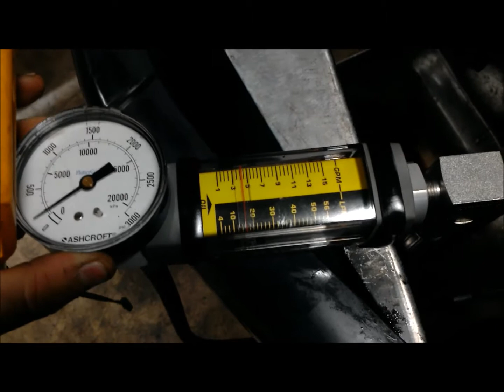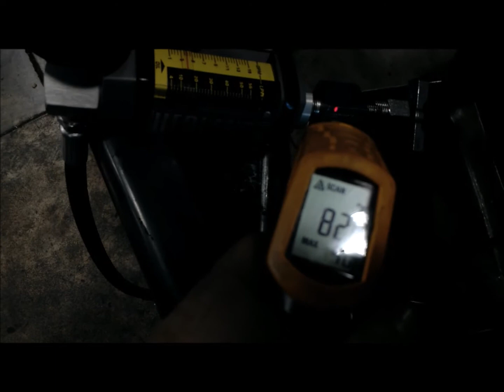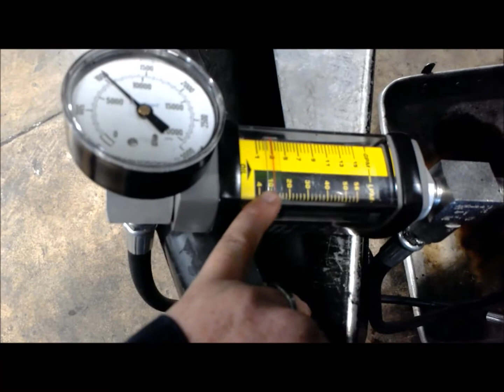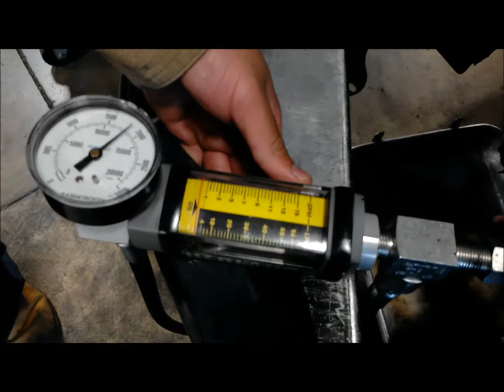Flow Testing a Hydraulic Pump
Here i talk through a general flow test of a hydraulic pump, using a common system- power steering.